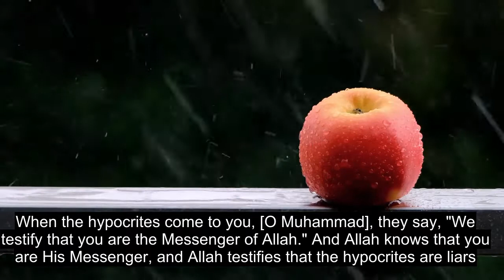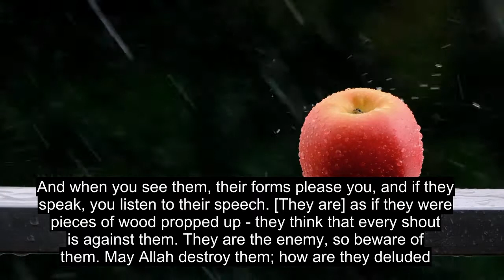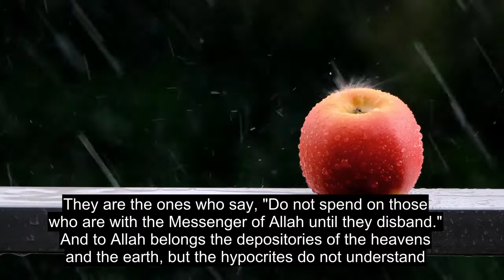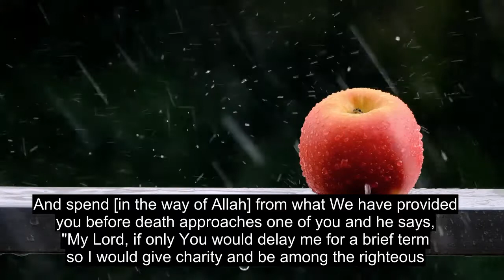Chapter 63 The Hypocrites, Most Heart Soothing Quran Recitation, 90+ Language Subtitles